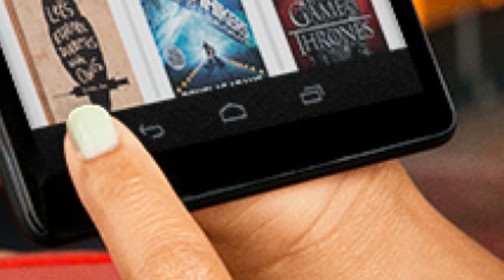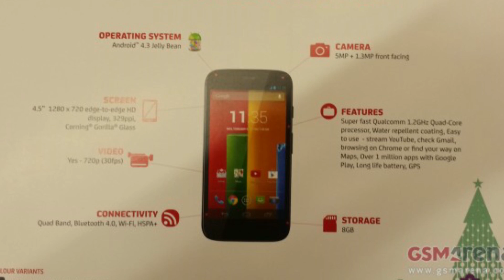Nexus 8, Moto G und Android 4.3 für das Galaxy S3 - Kwik-E 04.11. 2013 - androidnext.de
Moto G, Nexus 8, Android 4.3, Galaxy S3 - In unserem neuen Format Kwik-E informieren wir auch ab sofort pünktlich zum Feierabend kompakt über die Themen des Tages aus der Androidwelt. Die Schlagzeilen des 4. November 2013

Das Moto G kommt am 13. November